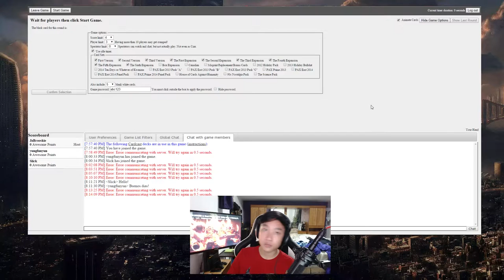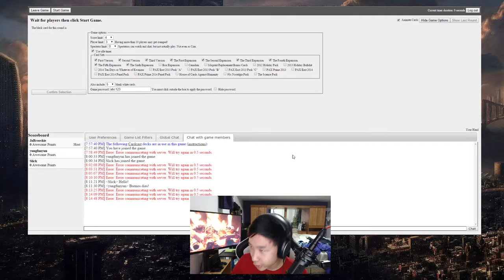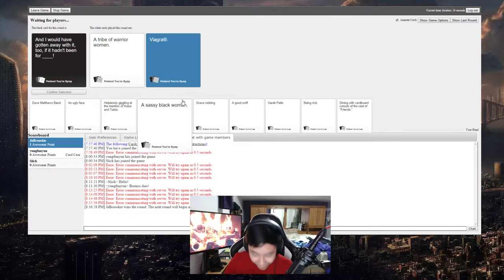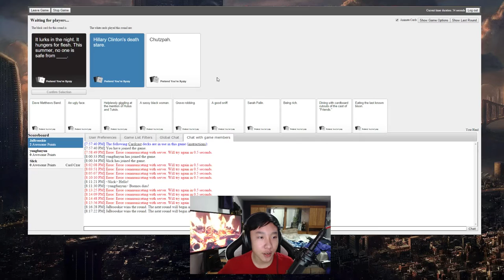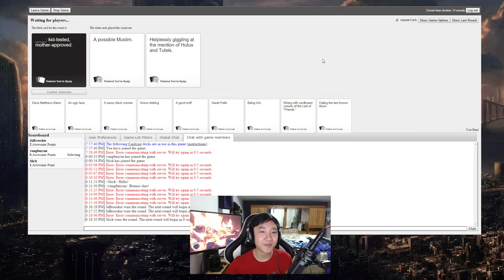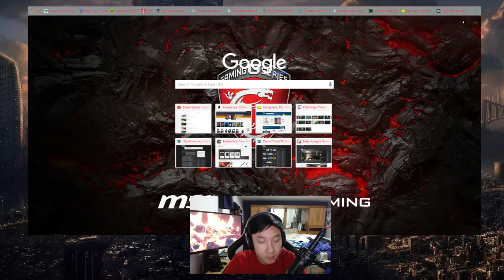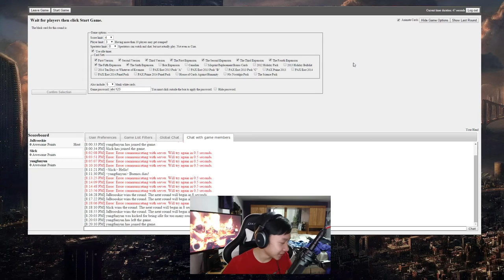Hillary Clinton's Death Stare?!?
VIVX Gaming

JaBruh, slick, and trigger (Benoftheweek) play cards against humanity and have some good laughs.